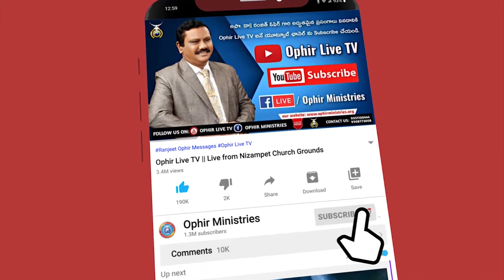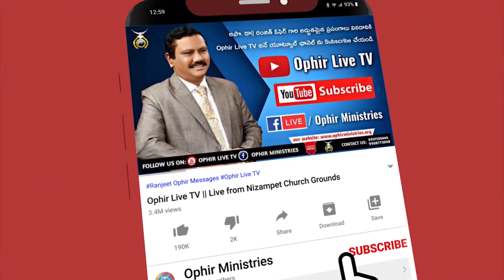OM_QA_000129 క్రీస్తు పొందిన శ్రమలు అసంపూర్ణమా?